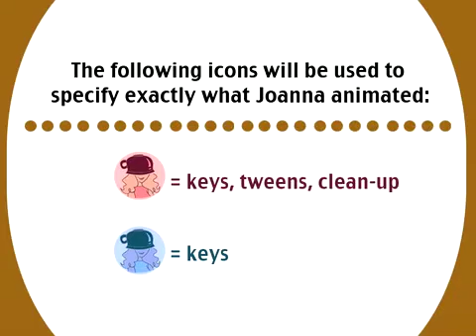Record Stereo Mix & Microphone on Windows 98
- Short Version - Microphone Computer Windows 98?
- Laptop Windows 98 Plus!
- Record Windows 98 Computers!
- Stereo Windows 98 Computer Microphone?
- Uploaded by Kalin Georgiew
- by Nobel Tech.